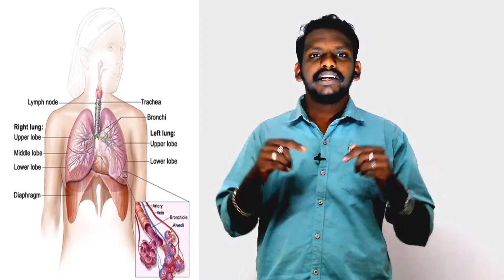விக்கல் பிரச்சனையா?? | Massage your back and it will stop | Detailed explanation | Tamil Magudi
Overview:
Almost everyone’s had hiccups at one time or another. While hiccups usually go away on their own within a few minutes, they can be annoying and interfere with eating and talking.

People have come up with an endless list of tricks to get rid of them, from breathing into a paper bag to eating a spoonful of sugar. But which remedies actually work?

There aren’t many studies that evaluate the effectiveness of different hiccup remedies. However, many of them are backed by centuries of anecdotal evidence. In addition, some of the most popular remedies actually stimulate your vagus or phrenic nerves, which are connected to your diaphragm.

vikkal nirka enna seiya vendum,how to stop hiccups fast in tamil,vikkal nikka in tamil,hiccup,hiccup cure,hiccup cure tips,how to cure hiccups fast,how to stop hiccups in a minute naturally,hiccups cure home remedies to cure hiccups,how to stop hiccups fast,vikkal,vikkal sariyaka,விக்கல் நிற்க என்ன செய்ய வேண்டும்,விக்கலை நிறுத்துவது எப்படி,இடைவிடாத விக்கல்,விக்கல் நீங்க,விக்கல் குணமாக,விக்கல் நிக்க,தொடர் விக்கலை நிறுத்த,தொடர் விக்கல் நிற்க
vikkal nirkka vikkal sariyaaga health tips tips in tamil tamil info tamil tips aarokkiyam udalnalam nalamudan vaala nalampera விக்கல் நிற்க விக்கல் நொடியில் சரியாக மருத்துவகுறிப்பு உடல் நலம் நலமுடன் வாழ நலம்பெற ஆரோக்கியம்